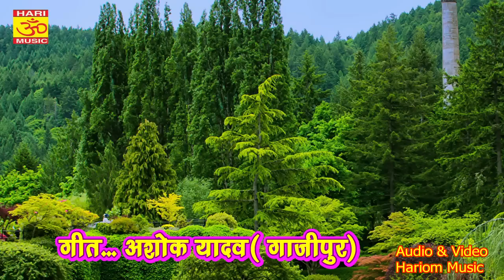# Video जबाबी गीत # Singer Amarnath Yadav &Bindu Bharati# कौन मरद से हिजड़ा कौन मरद से नार#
Album : कौन मरद से हिजड़ा कौन मरद से नार
Song :   कौन मरद से हिजड़ा कौन मरद से नार
 Singer  :-   Amarnath Yadav &Bindu Bharati
 Kavi :         Ashok Yadav (Gazipur)